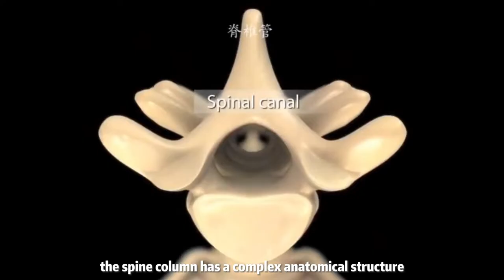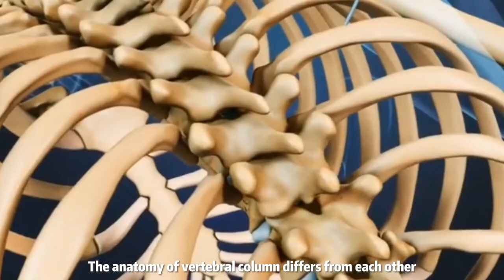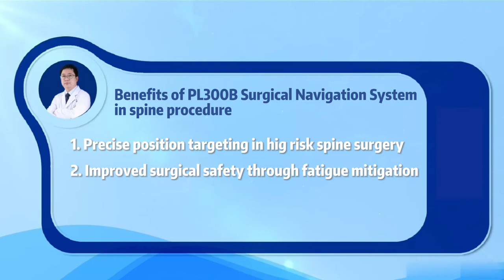Benefits of PL300B Surgical Navigation System in spine surgery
Megrez PL300B can be widely used in multi-level spinal surgery. It assists doctors to accurately locate the focus and provide preoperative surgical process planning, screw insertion position, as well as  angle visual guidance for spinal surgery (percutaneous vertebroplasty, pedicle screw internal fixation, etc.).

Pre-op planing
Pre-operative surgical plan for pedicle screw placement with submillimeter accuracy.
Force sensing control
Feed back the force on the end of the mechanical arm in real time, which is convenient for doctors to judge the execution in real time.
Low radiation in MIS
Free hand pedicle screw placement has a known inaccuracy rate that likely contributed to a rise in the use of fluoroscopic image guidance to assist in screw insertion. However radiation exposure can be greatly reduced in a robotic assisted surgery due to optimal planning and precise navigation.